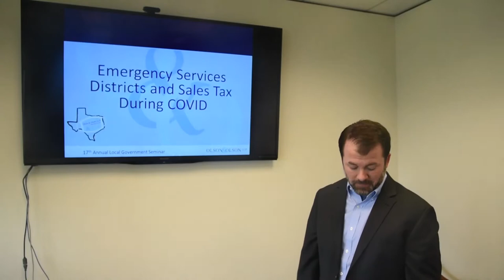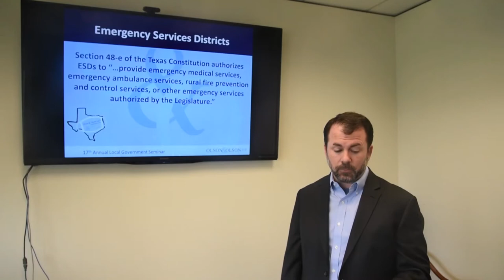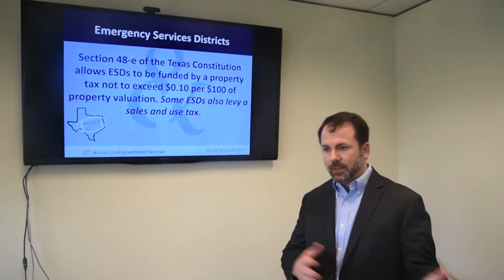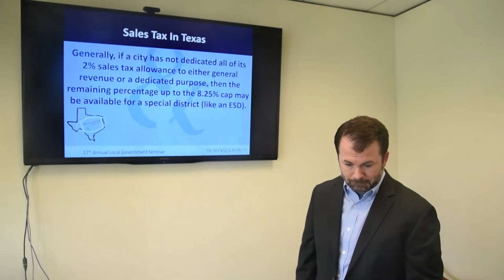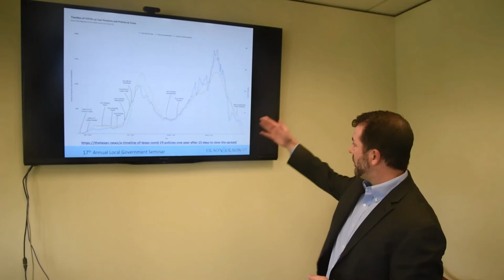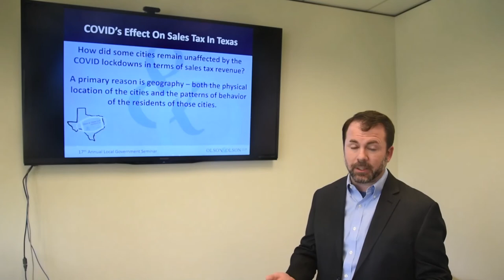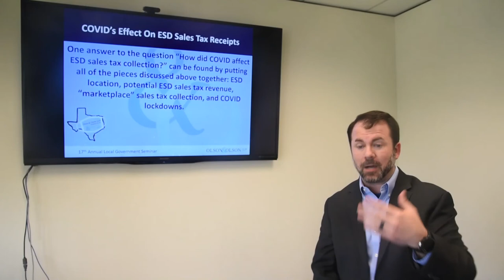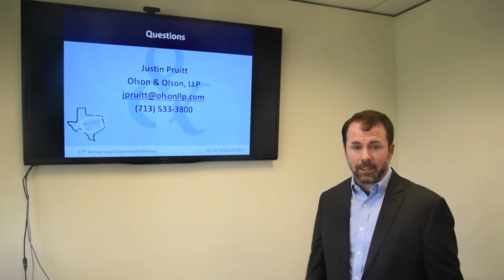Justin Pruitt - O&O 17th ALGS Webinar Presentation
Emergency Services Districts and Sales Tax During COVID